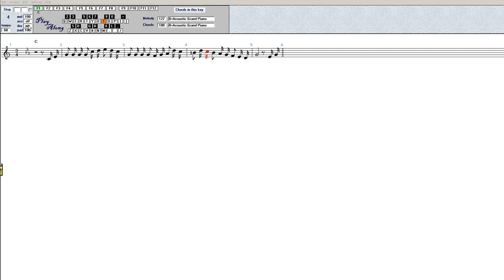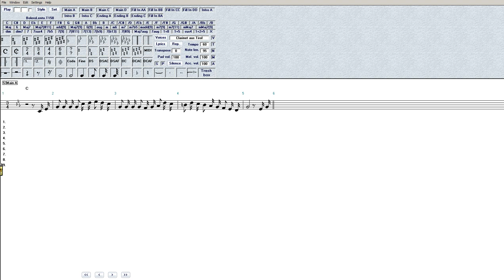BOLERO VIDEO 1 ESCRITA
INSPIRADO NO BOLERO DE RAVEL VAMOS MOSTRAR PASSO A PASSO COMO ORQUESTRAR UM TRECHO MUSICAL NO SEU COMPUTADOR VIDEO 1 - MOSTRA-NOS COMO ESCREVER QUALQUER MELODIA DUMA FORMA SIMPLES COM ACOMPANHAMENTO E EM QUALQUER ESTILO ...